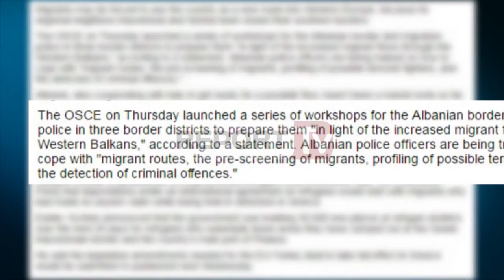Report TV - Refugjatët, OSBE trajnon policët shqiptarë, seminari i parë në Korçë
Policisë kufitare i vjen në ndihmë edhe OSBE për të përballuar një fluks të mundshëm refugjatësh.

Prezenca e OSBE-së në Shqipëri nisi sot një sërë seminaresh për policinë e kufirit dhe migracionit me synim rritjen e kapaciteteve të saj për t’iu përgjigjur më mirë sfidave të migracionit të parregullt, veçanërisht në kuadër të fluksit të shtuar të emigrantëve në Ballkanin Perëndimor.

I pari i këtyre seminareve, të cilat organizohen në partneritet me Drejtorinë e Policisë së Shtetit dhe Drejtorinë e Përgjithshme të Kufirit dhe Migracionit, u zhvillua në Korçë, ku rreth 20 punonjës të policisë kufitare dhe të migracionit u trajnuan për masat që duhen marrë për t’iu përgjigjur situatës.

Temat e seminarit u bazuan në prirjet e identifikuara nga Frontex dhe Europol dhe përfshinë itineraret, përzgjedhjen e emigrantëve, profilizimin e luftëtarëve të mundshëm terroristë dhe zbulimin e veprave penale. Seminari u drejtua nga ekspertë të Njësisë Kombëtare Shqiptare të Europolit dhe të Policisë së Kufirit dhe Migracionit.

Mësohet se prezenca e OSBE-së, së bashku me partnerët vendas, do të organizojë seminare të ngjashme, gjatë ditëve në vijim, me policinë e kufirit dhe migracionit në Gjirokastër dhe Shkodër.